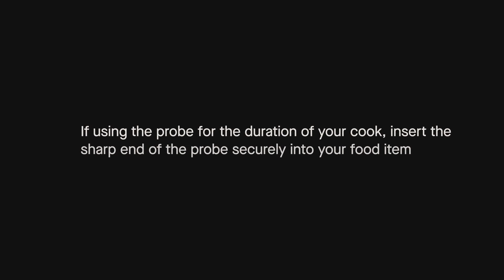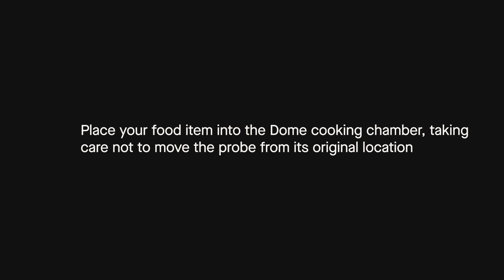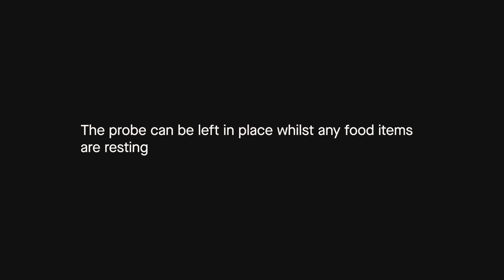Using the Meat Probes | Gozney Dome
Make wood-fired cooking easy with The Dome, the world’s most versatile outdoor oven. Enjoy a professional grade outdoor oven engineered to work effortlessly for beginners and exceptionally for chefs. Roast, smoke, steam or bake. Super fast or low and slow. A wood-fired adventure, every time.